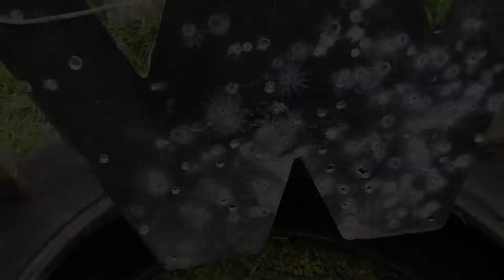FN SCAR .308 (D WEST)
This video is dedicated to my pal D. West. When I say, "Put a W in that." He will know what I am trying to say. Also, thanks to my good pal and Marine Corps Armorer Justin for providing the SCAR in .308. Thanks to my host K. Dudley for the use of the range. Just as a precaution, I need to tell you that it is NOT RECOMMENDED that you shoot regular steel with a rifle or a pistol. In this case I am shooting some type of old sign from 100 yards. If you are not shooting armor rated steel, there is a good possibility of getting yourself injured.